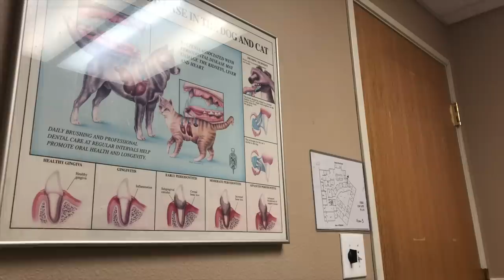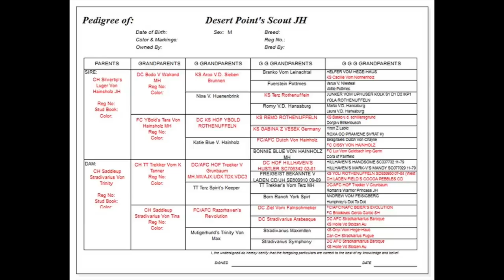My Hunting Dogs Having Seizures! Whats Killing My Pointer Diesel!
Sin City Outdoors german shorthaired pointer Diesel started having seizures. The dog was taken to the vet and he could not find answers because theres literally a million things that can cause seizures in dogs. The doctor said it was epilepsy but eventually figured it out. He lost his memory but will make a good hunting dog once he's all better. I love gsps